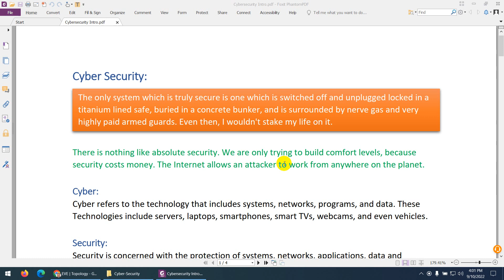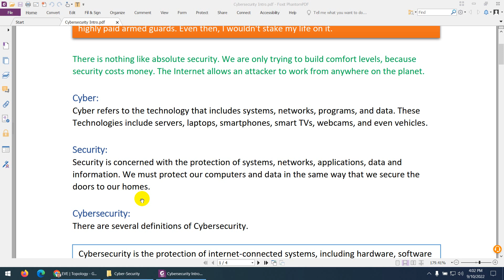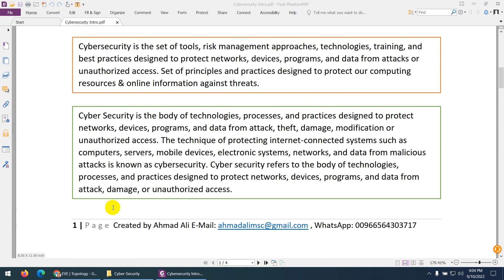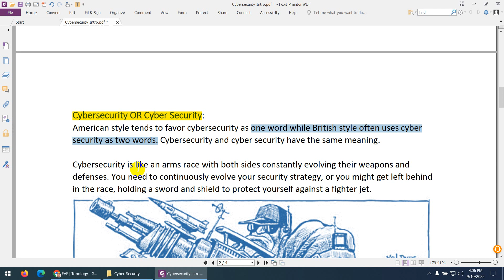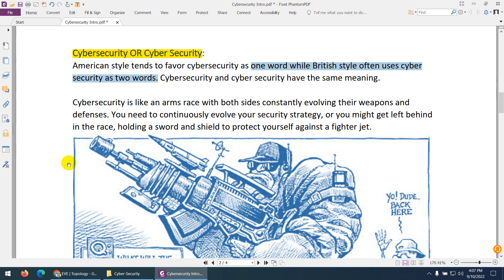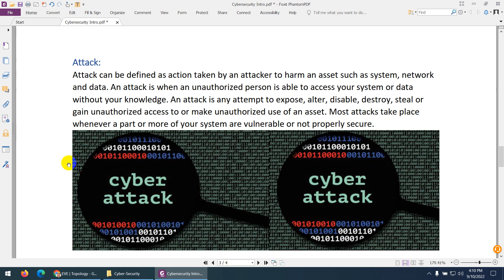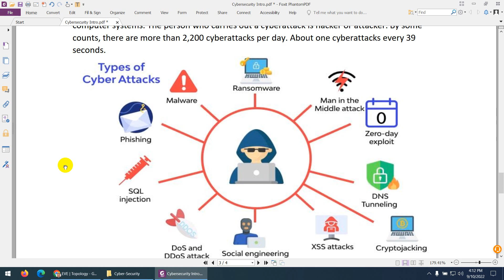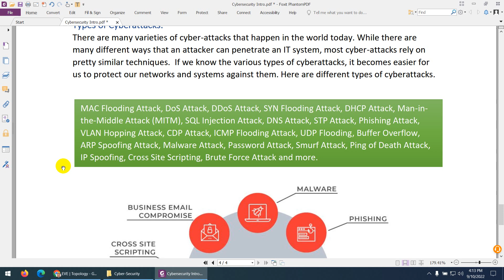Introduction to Cybersecurity